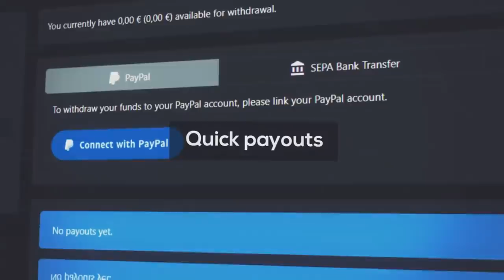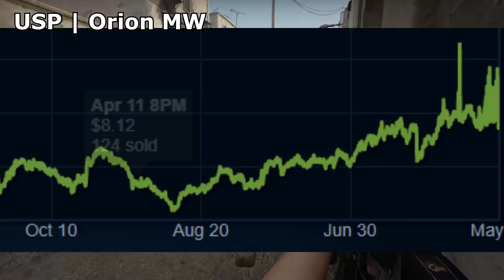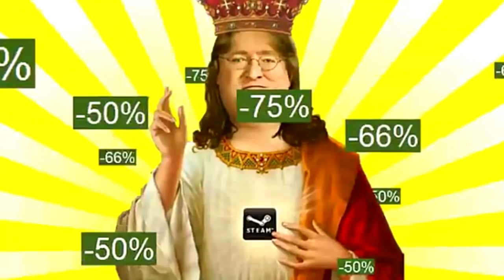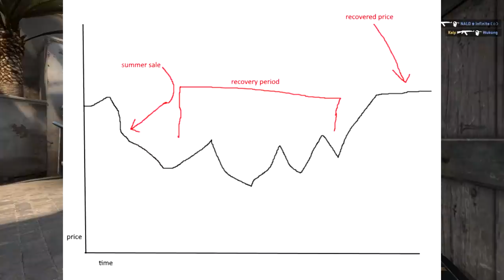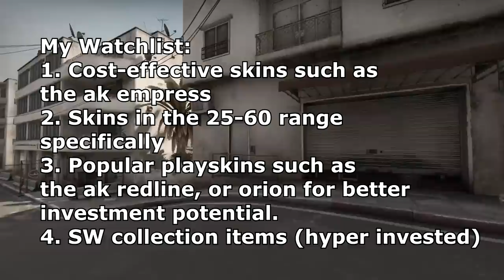SUMMER SALE CS:GO INVESTING 2020 SURVIVAL GUIDE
Hello guys! Today we take a look at some interesting new factors the summer sale may bring, and some good tips for investing in it once it happens!

//SOCIALS:
SOCIALS\\

//NALO
NALO\\